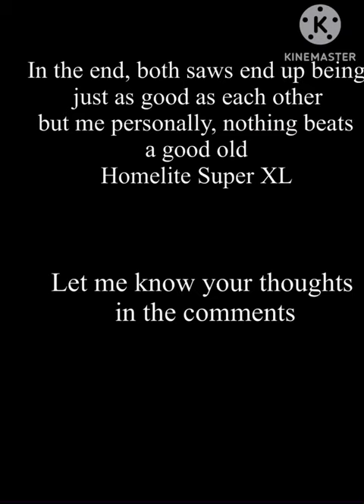Homelite Super XL VS. Poulan 306A